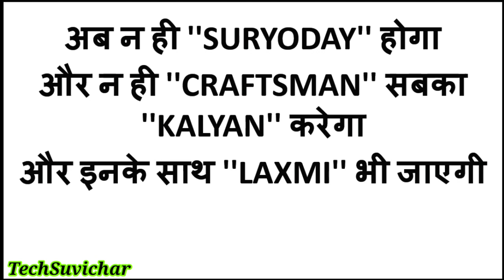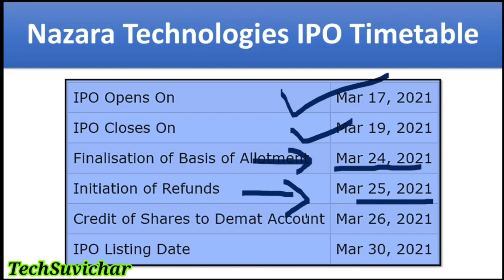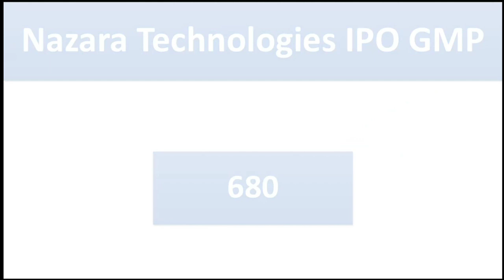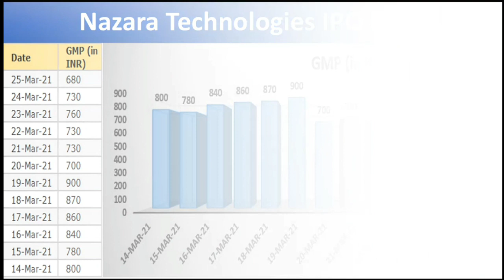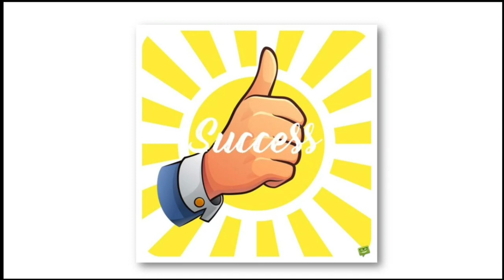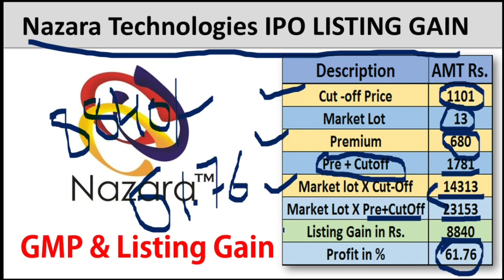Nazara Technologies IPO | Nazara Technologies IPO GMP REVIEW SUBSCRIPTION | UPCOMING IPO 2021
Links to see the online allotment status of the Nazara Technologies IPO

Video Details:
In this video, I will tell you what is the Nazara Technologies IPO GMP today.
What will be the Nazara Technologies IPO Listing Gain?

Nazara Technologies IPO Registrar
Link Intime India Private Ltd
C 101, 247 Park, L.B.S.Marg,
Vikhroli (West), Mumbai - 400083

Nazara Technologies Limited
51-57, Maker Chambers 3, Nariman Point

railtel IPO
nureca IPO
nureca limited IPO
nureca IPO review
nureca IPO GMP
Brookfield reit IPO
Brookfield reit IPO review
irfc IPO